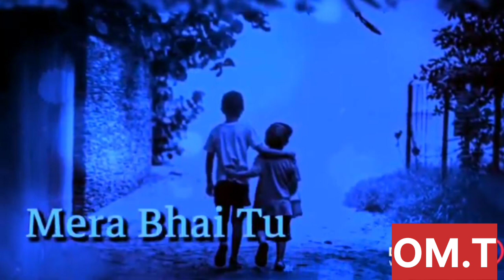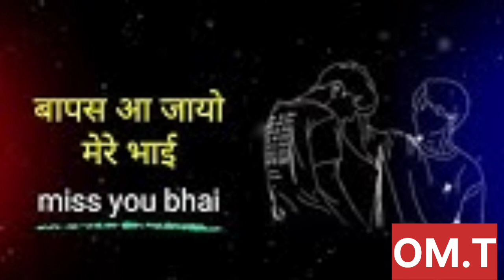2 भाइयों की कहनी। कहानी 2 भाइयों की। motivation brother story ! heart touching story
2 भाइयों की कहनी। कहानी 2 भाइयों की। motivation brother story
emotional story

About this video -, dosto is video me 2 bhaiyon ki kahani hai
iss kahani ne bataya gaya hai.ki purani bato ko bhul kar humesa aage bade.

dosto video pura dekhna or achha lage to
or apne comment jarur bheje

inst. omtripathi607